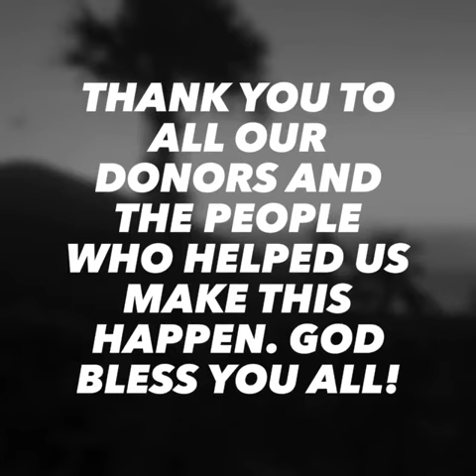Covid19 Community Service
RAAF (Riverside @Aninuan Accommodation and Food) with the help of some friends decided to reach out those families living on the mountain part and next video will be with Mangyan Community.